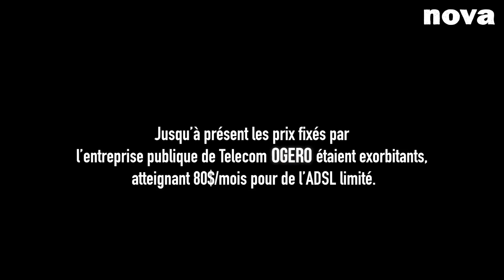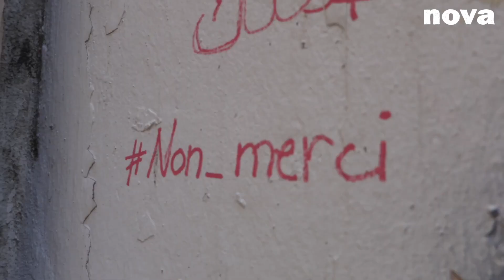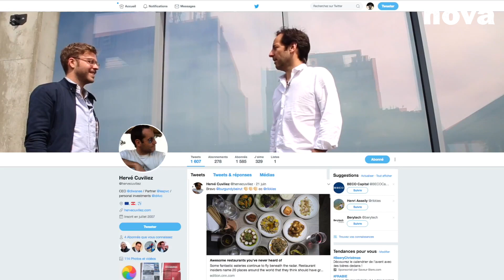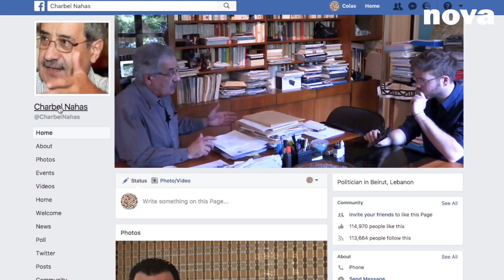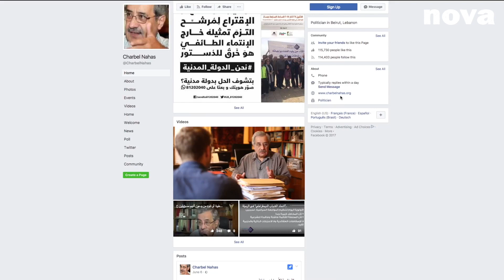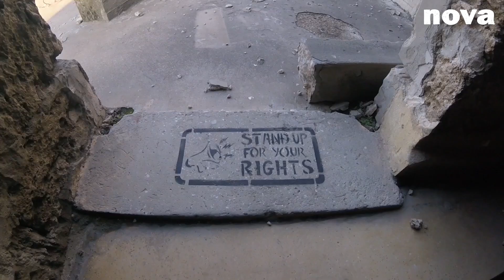Au Liban, l'explosion de l'internet clandestin - Nova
Reportage à Beyrouth, où face aux tarifs prohibitifs, la population se tourne vers des fournisseurs d'accès pirates.